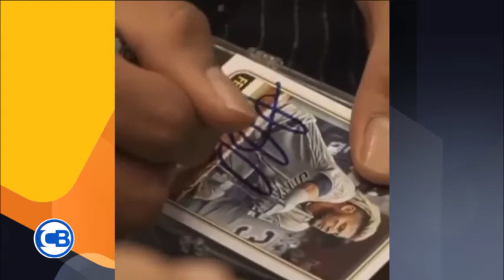HÉTOR G. Y CARLOS, SOBRE FERNANDO TATIS JR. Y LA RENOVACION DEL CONTRATO COMO IMAGEN DE BANRESERVAS.